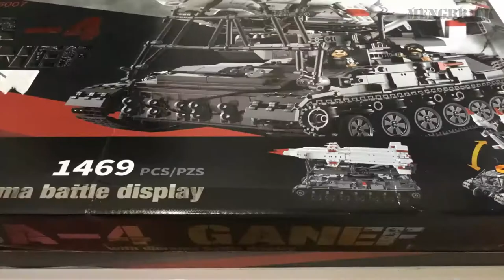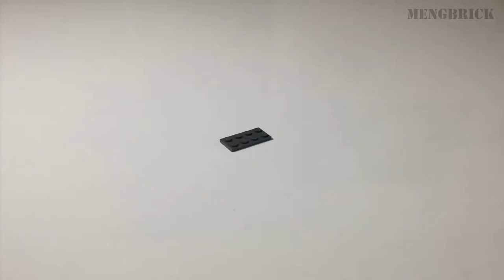Lepin Military Army MOC Xingbao XB-06007 SA-4 Ganef - Mengbrick Build Stop Motion